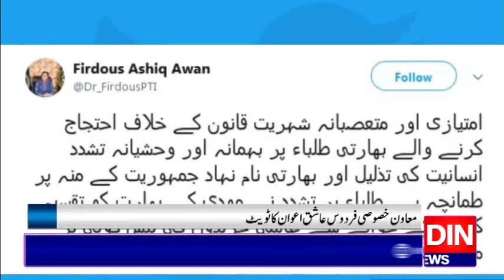مودی کی انتہا پسندی کی آگ نے بھارت کو اپنی لپیٹ میں لے لیا